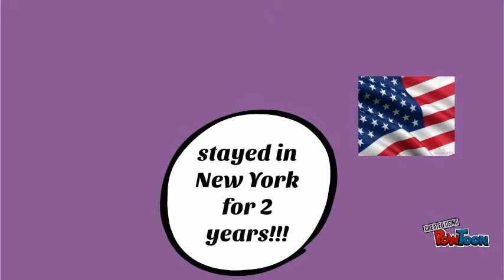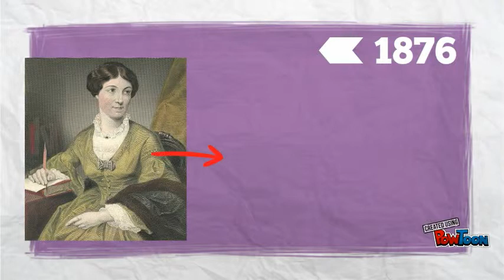timeline of harriet martineau